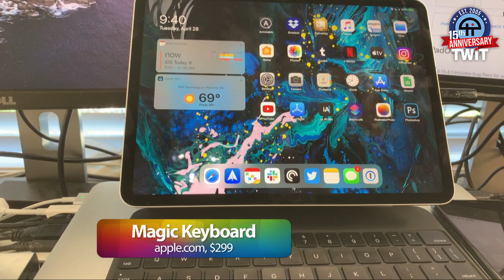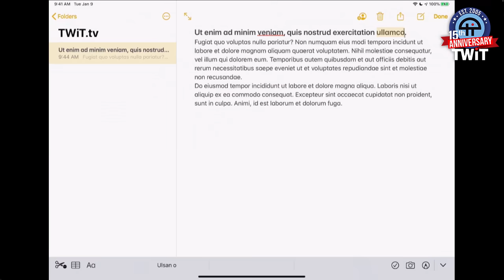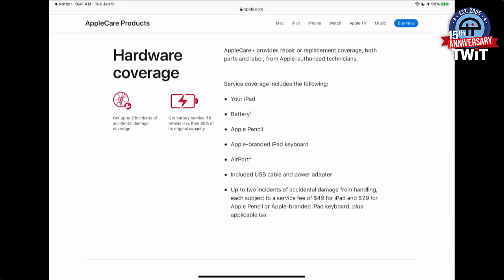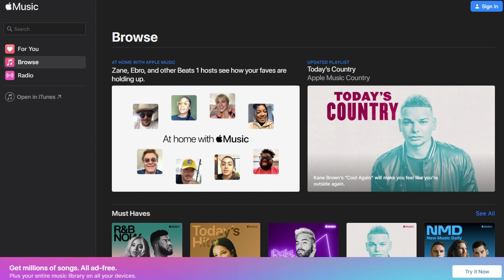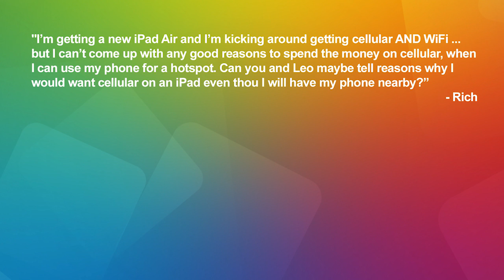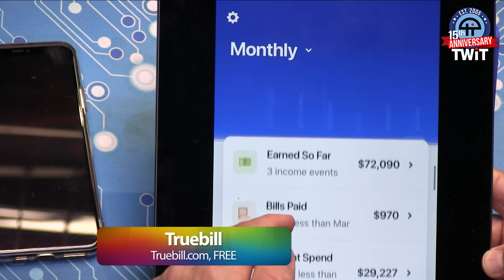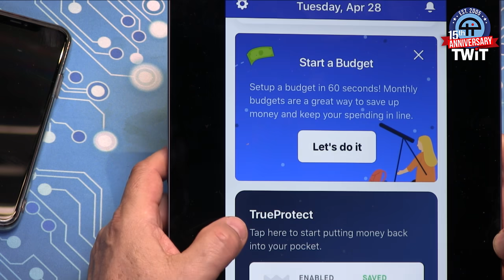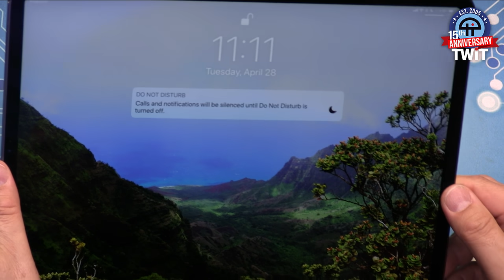iPadOS and the New Magic Keyboard - iOS Today 496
Leo and Mikah review the new Magic Keyboard for iPad Pro and go over the updates to iPadOS with the introduction of iOS 13.4.On this week's iOS Today with Leo Laporte and Mikah Sargent:
--  iPadOS 13.4 and the new Magic Keyboard(s) for iPad Pro.
--  AppleCare+ for iPad also covers the Apple Pencil and Magic Keyboard.
--  News: Researchers claim they've found an iPhone zero-day hack, Apple and Google say they will shut down the coronavirus tracking system when the pandemic ends, there's a new text string with Sindhi characters that'll crash your iPhone, and Apple Music on the web is (finally) out of beta.
--  Listener feedback: The pros and cons of a cellular iPad and the podcast app you need to watch video podcasts.
--  Mikah's App Cap: Super Mega Mini Party
--  Leo's App Cap: Truebill Budget & Bill Tracker by Truebill, Inc.